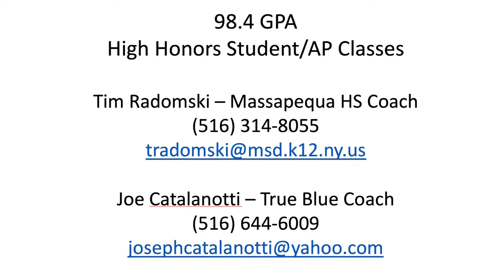Patrick Radomski Class of 2023 Summer 2021 Highlights